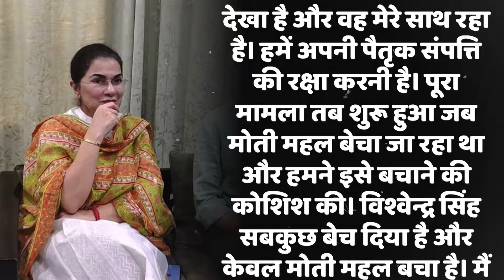Vishvendra Singh: कभी राजा की जिंदगी जीता था ये मंत्री अब खाने को पड़े लाले, मांगना पड़ता है उधार!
राजस्थान की पिछली अशोक गेहलोत सरकार में रहे एक मंत्री जी आज एक-एक दाने को मोहताज़ हो गया है. खाने को खाना नहीं है, पहनने को कपडे नहीं है रहने को छत नही है और सबसे बड़ी बात परिवार ने भी उसका साथ छोड़ दिया है. क्योंकि पूर्व मंत्री जी का परिवार ही आज उनकी इस हालत का ज़िम्मेदार है.   ऐसा आरोप हम नहीं लगा रहे हैं बल्कि खुद पूर्व मंत्री साहब ने लगाया है. आखिर क्या है पूरा मामला क्यों उनका अपना ही परिवार उनका दुश्मन बन गया? क्यों उन्होंने अपने ही परिवार पर इतने गंभीर आरोप लगा दिए? जानने के लिए ये वीडियो अंत तक जरूर देखिए। यकीन मानिए ये कहानी आपको भावुक कर देगी।